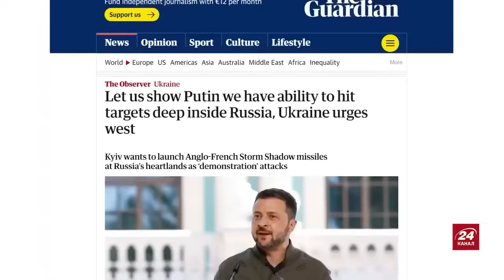Путін "ПОМСТИВСЯ" за Курську область. Кремлю НЕМАЄ більше ЧИМ КРИТИ. Якою буде ВІДПОВІДЬ України?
У понеділок вранці, 26 серпня, Росія атакувала Україну безпілотниками та ракетами, які запускала зі стратегічних бомбардувальників, з акваторії Чорного моря і з винищувачів МіГ-31К. Вибухи пролунали в багатьох містах. Їх чули в Києві, Харкові, Одесі, в Кривому Розі, в Хмельницькому, Дніпрі, Львові, Луцьку. Ці події прокоментував політтехнолог @TIZENGAUZEN  Борис Тизенгаузен.